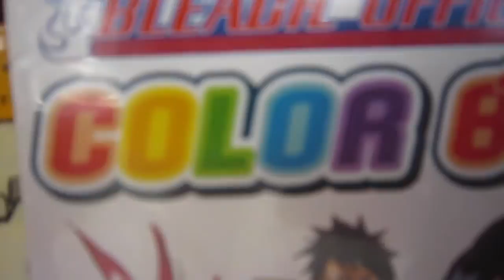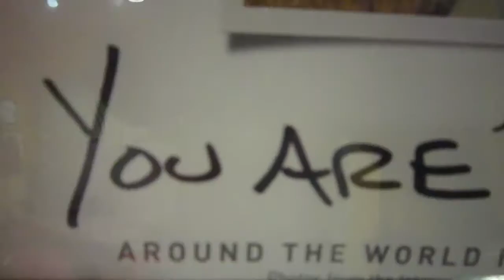Umbrella Boom Clap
A video just for Valentine's Day... I thought these two songs worked well together, and so I decided to create my own cover.

It's dedicated to the one who broke my heart... After all, the two songs described how I felt about them (I never said it out loud though). But I am forever thankful for all the lessons I learned.

Hope you enjoy it, despite my lazy vocals and minimal video